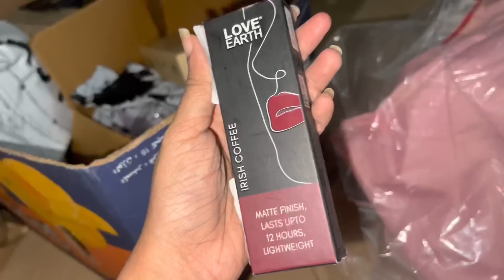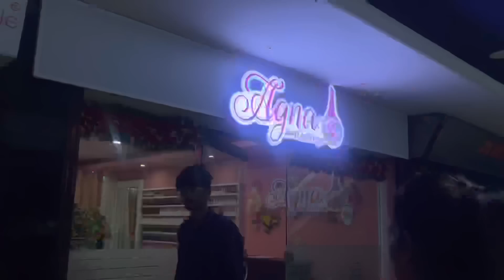Engagement ന് 4 days മാത്രം😥|ഒരു ദിവസം മൊത്തം പോയി😥Things bought~Nail art~work🙆🏻‍♀️@AslaMarley